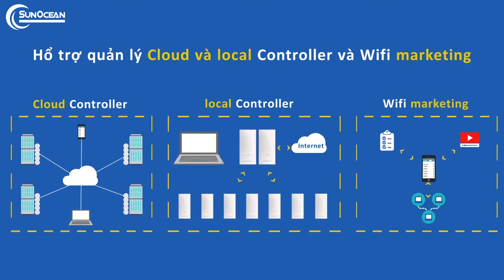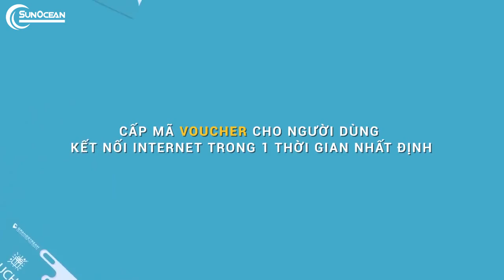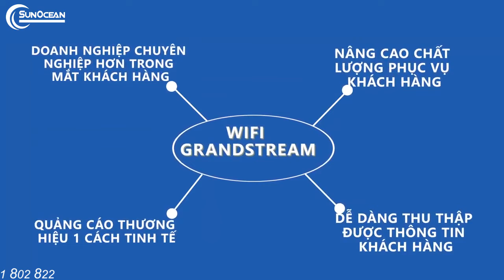Giải pháp Wi-fi Grandstream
Công ty cổ phần Viễn thông SunOcean
- Giao hàng toàn quốc
- Đặt hàng online